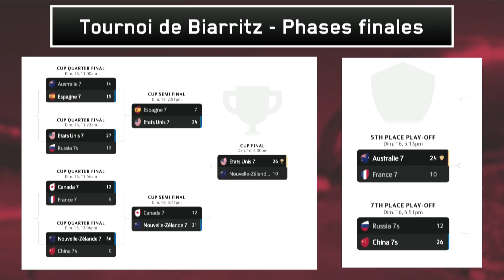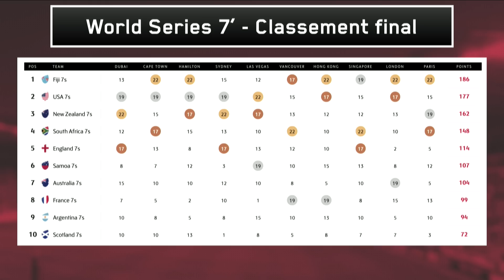TOULOUSE 2019 : CHAMPION LE PLUS IMPRESSIONNANT DU 21e SIÈCLE ? Bureau Ovale 20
Le Stade Toulousain s'est imposé face à Clermont en finale du top 14. Retour sur le match et débat autour de la performance de Toulouse cette saison.